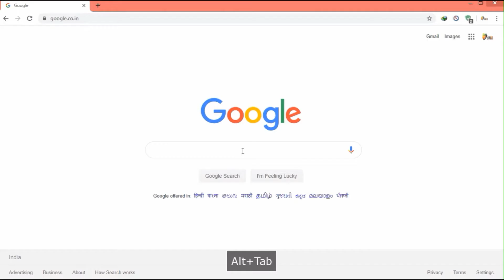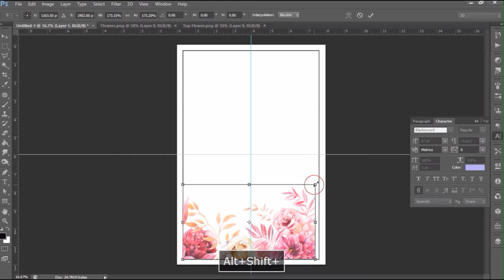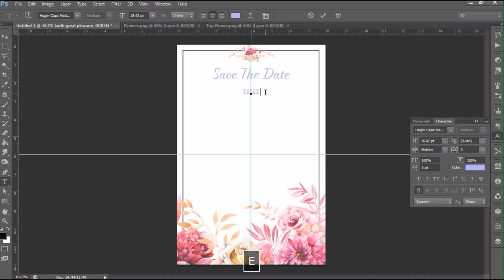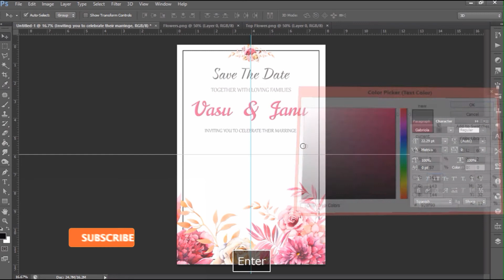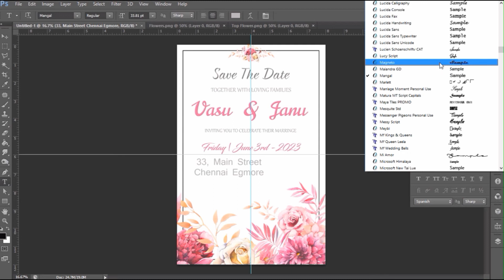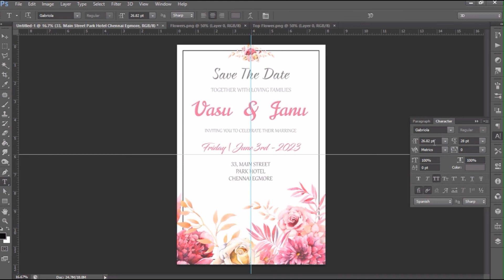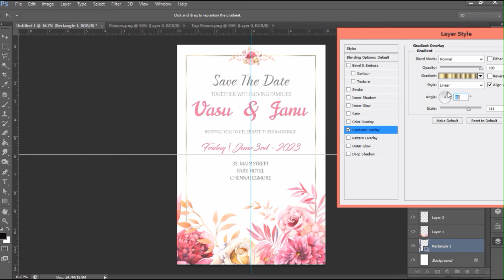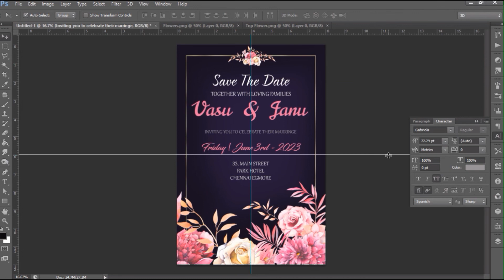Making wedding invitation with Photoshop New | Studio MS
Hey Guys, Here I'm going to show how to make wedding invitation card in Photoshop. this is very simple and easy to learn.

Best Computer & Accessories for Photoshop work :

1. Key Board Mouse set
2. Monitor
3. CPU
4. Full set